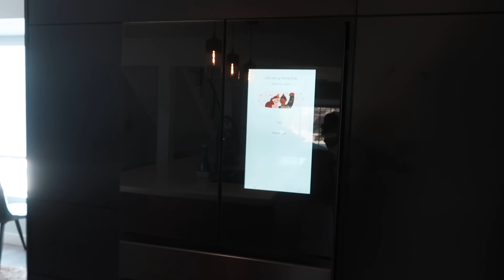PRANKING MY HUSBAND WITH NEW HAIR!!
NEW HAIR NEW ME! LOL
THE PRANKS CONTINUE!!!

SI QUIERES SER PARTE DE NUESTRA FAMILIA Y NO ESTAS SUSCRITO A NUESTRO CANAL, LE INVITAMOS A HACERLO. EL ENLACE ESTÁ ABAJO AQUÍ⤵️⤵️⤵️

▶ Isabel: isabelsnapss
▶ Ivan: ugcphx